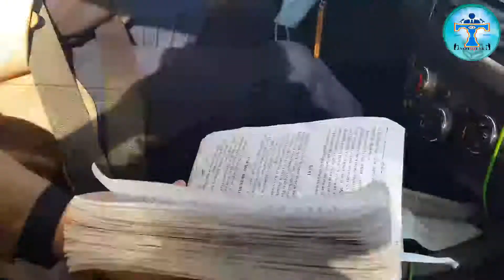Uch elakdan o'tkazing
Haqiqat, ezgulik, foydasi bo'lmagan gap ucg pulmi? U baxtni o'zini tanladi. Nega?